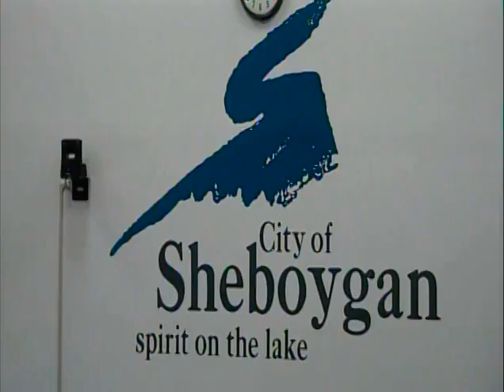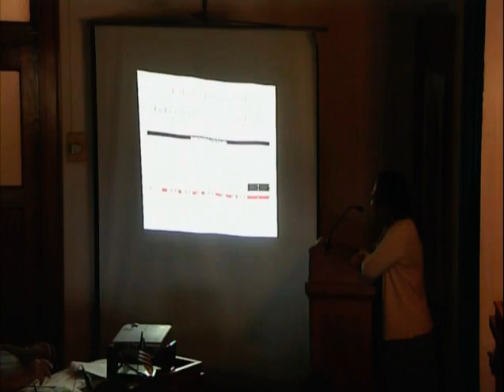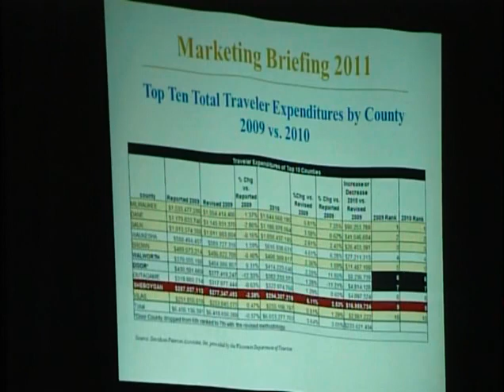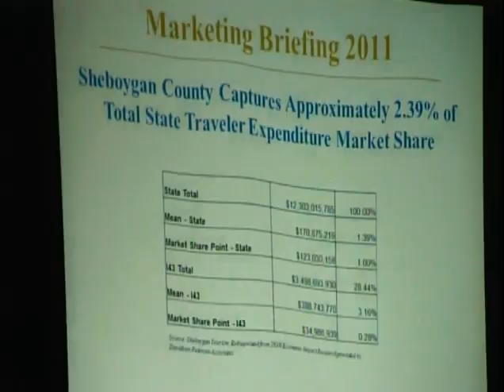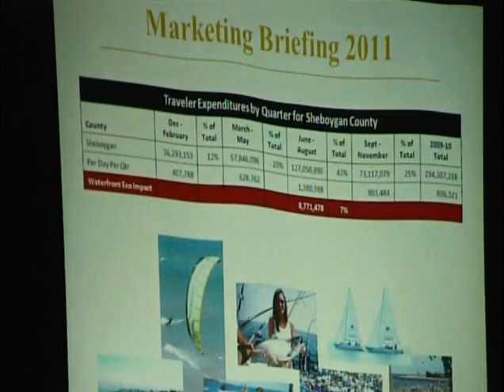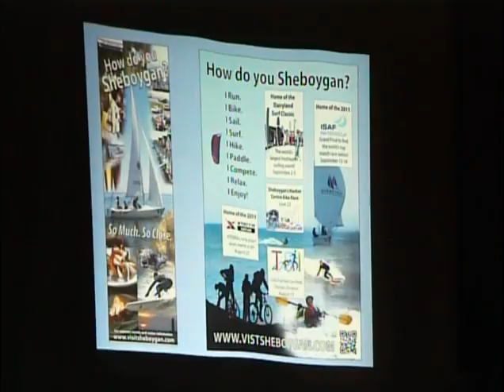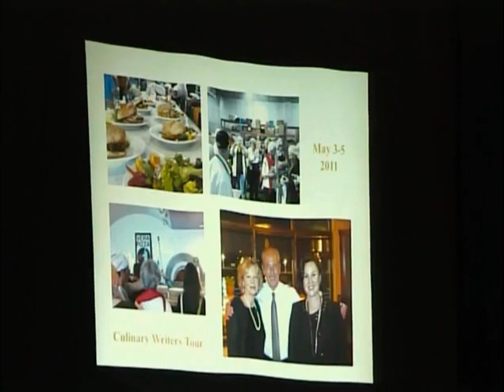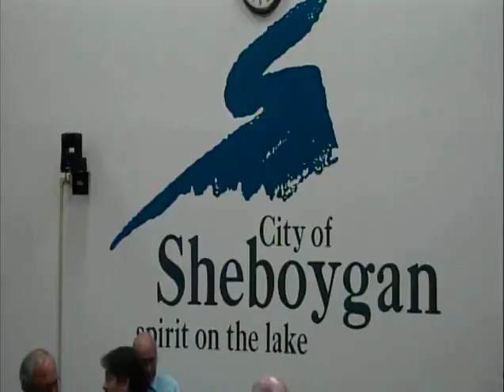Council 2011 06 06